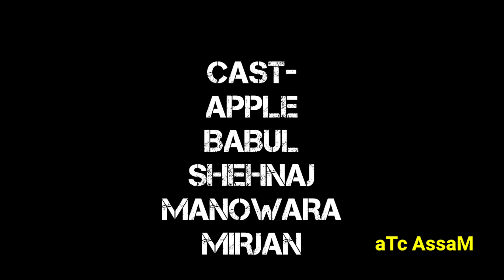মানুহৰ জীৱন /// ভূখত জীৱন হল ধংশ ///New assamese video 2020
plz video o ti sai kenekuwa pale amak cmnt kori cmnt boxt jonabo. aru kiba vul vanti hole amak maf kori dibo aru plz like ata kori dibo aru share kori dibo. thnk u.